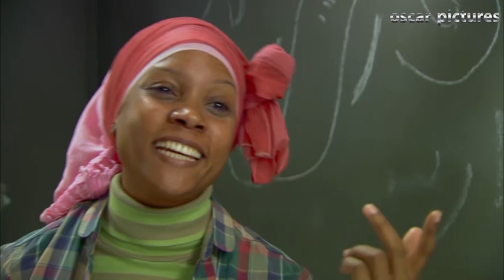هتموت من الضحك علي عصفور لما كان قاعد بيكتب شعر 😅 مش قادر احط ايدي علي البلف😂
بطولة : هشام ماجد – شيكو - احمد فهمي - صلاح عبدالله
تاليف : هشام ماجد – شيكو - احمد فهمي - صلاح عبدالله – ولاء شريف
اخراج : شادي علي
انتاج : اوسكار للتسجيلات الفنية – افلام محمد فوزي
لمشاهدة جميع مقاطع مسلسل وش تاني ##